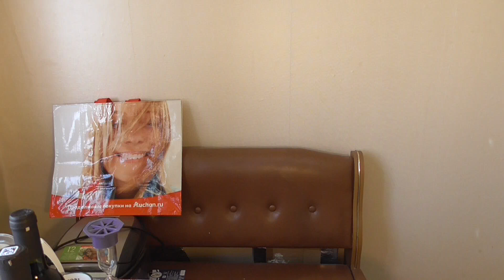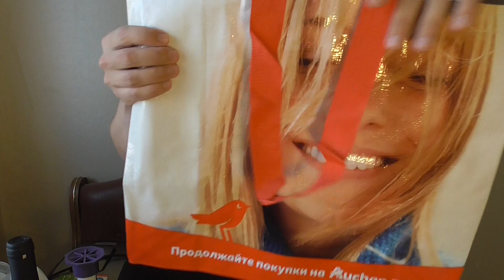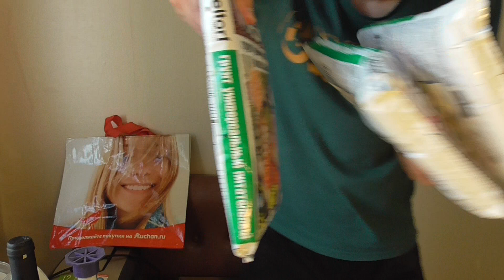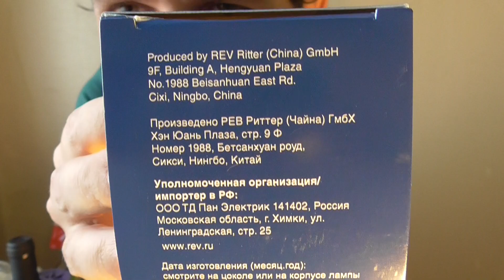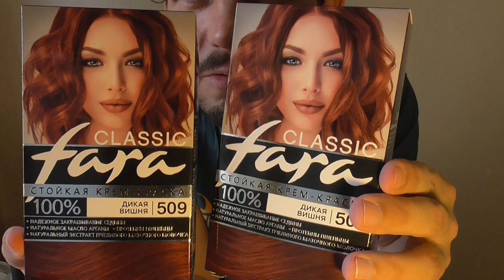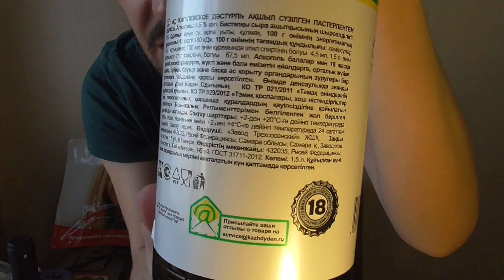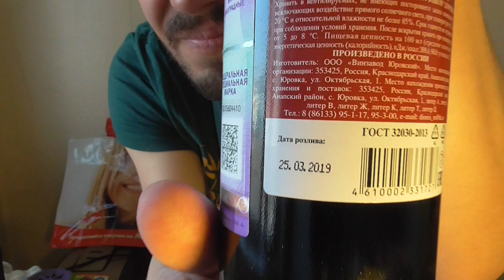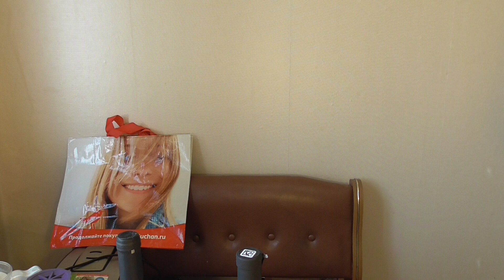ОБЗОР ОТЛИЧНЫХ ПОКУПОК ИЗ ГИПЕРМАРКЕТА АШАН 21.04.2019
Если вам нравятся мои работы, и если у вас есть желание помочь мне в этом далеко нелегком деле, то я буду безгранично рад вашей финансовой помощи и поддержке:☺На развитие канала ☛Яндекс деньги
Пишите мне в личные сообщения в контакте!